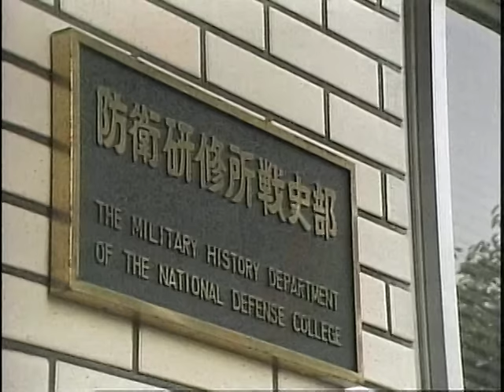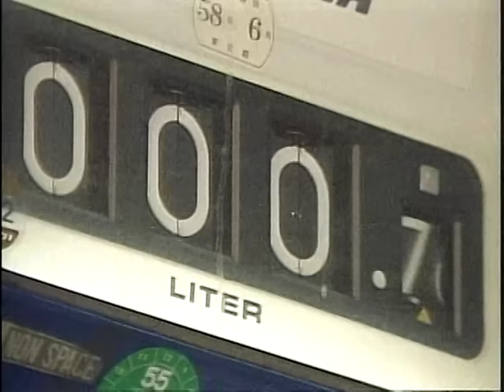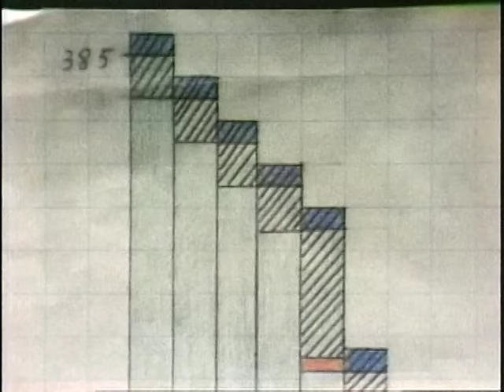覆面石油部隊｜太平洋戦争開戦秘話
覆面石油部隊　～太平洋戦争開戦秘話～｜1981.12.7OA

太平洋戦争開戦2か月前の昭和16年10月。陸軍は石油産業に関わる多くの技術者を集め、極秘の石油部隊を編成した。その目的は、開戦に備え東南アジアから石油を獲得するというもの。番組では、元隊員の足跡や開戦計画策定の経過などを関係者の証言をもとに辿る―